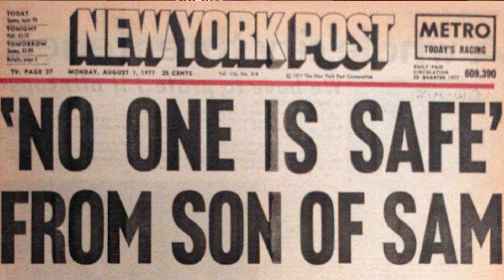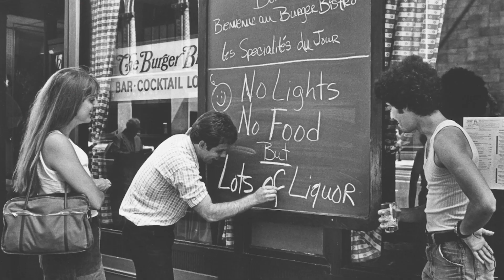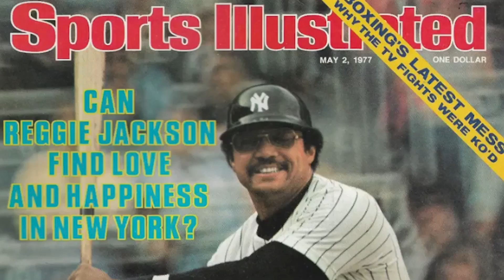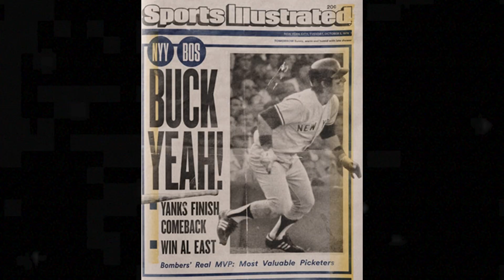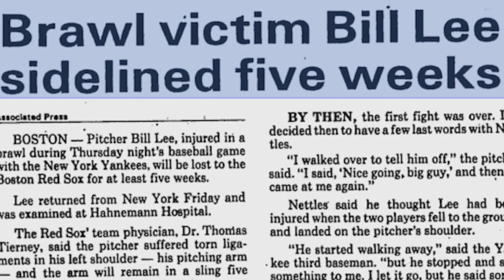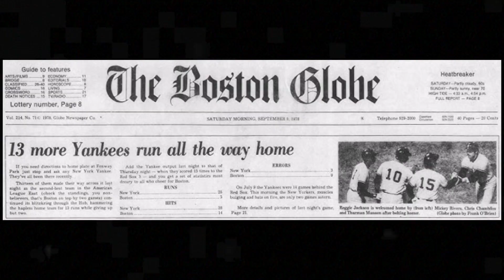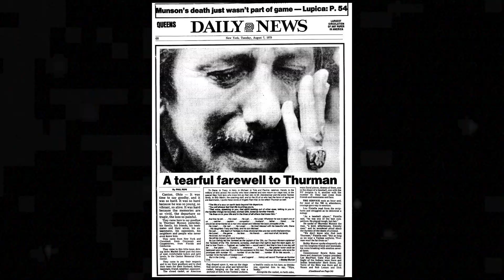Iona University hosts former Yankees Bucky Dent & Mike Torrez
Dent and Torrez discussed the infamous one-game showdown in Beantown in 1978 that took place 45 years ago. Iona Sports Media Professor Mike Damergis moderated the event as Dent and Torrez relived their Yankee Days, including Torrez winning 2 games in the '77 World Series and Dent's infamous home run that made him the most hated man in Boston.